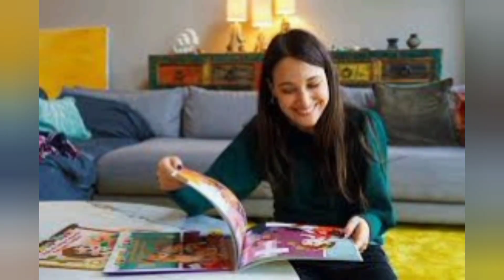Baris Arduc see gupse ozay and start taking interest in her why 😳 | Touqeer Rajput Official